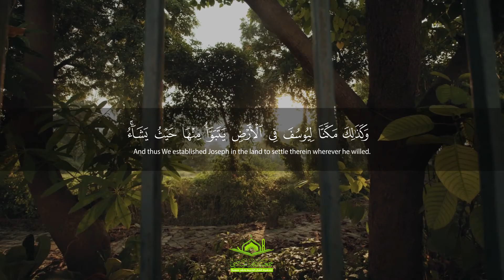تلاوة رائعة: "وَكَذَٰلِكَ مَكَّنَّا لِيُوسُفَ فِي الْأَرْضِ" | سورة يوسف | قرآن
تلاوة من سورة يوسف للشيخ أحمد النفيس جمعيّة الإمام الشّاطبي لتحفيظ القرآن الكريم ونشر علومه – لبنان